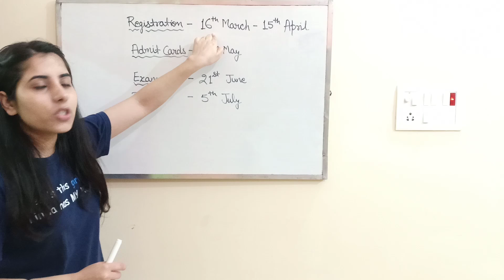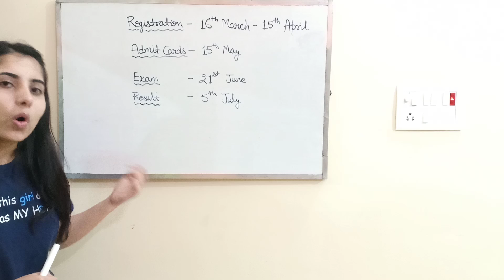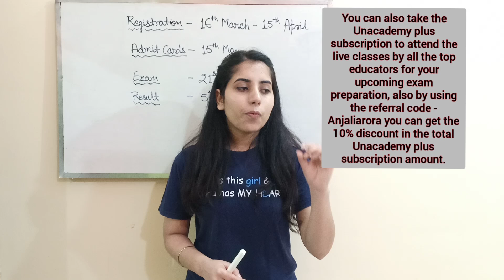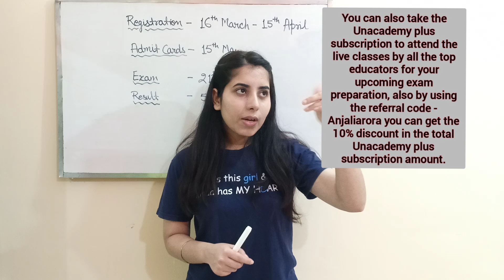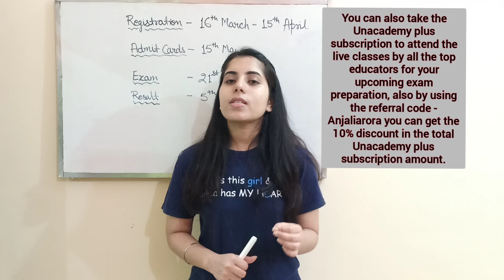Important Updates For Upcoming CSIR NET EXAM